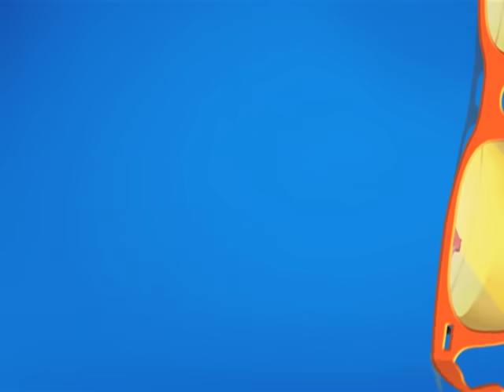Cricket Match Shuru! | Taarak Mehta Ka Ooltah Chashmah | TMKOC Comedy | तारक मेहता का उल्टा चश्मा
Produced By: Neela Asit Modi, Asit Kumarr Modi
Special Thanks: Mahesh Vakil, Indu Tarak Mehta
Set Design: Jayant Deshmukh
On-Air Promotion  ( SAB): SAB OAP
Costume Designer: Alka Mehta
Costume Stylist: Ekta Brahmbhatt
Sound Recordist: Shakeel Mansuri
Cameraman: Aamir Virani
Production Head: Arvind Marchande
Production Controler: Vinod Shishupal
Online Editors: Vishal Tambe, Sandeep Singh
Executive Producer: Jatin Yogesh Bajaj
Editor: Dinesh Gosavi
Creative Supervision: Krunal Khakhkhar
Operation Head: Sohil Ramani
Written By: Raju Odedra & Rajen Upadhyay
Directors: Harshad Joshi, Malav Suresh Rajda